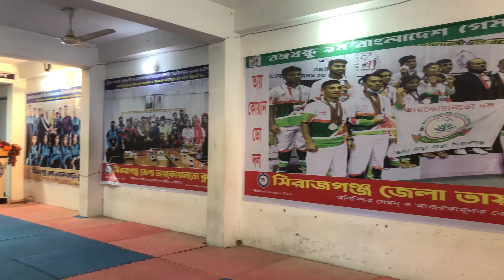বঙ্গবন্ধু ৯ম বাংলাদেশ গেমস ২০২০ ও মুজিববর্ষ ওয়ালটন ফেডারেশন কাপ তায়কোয়ানডো প্রতিযোগিতা ২০২১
সিরাজগঞ্জ জেলা তায়কোয়ানডো ক্লাব
ঠিকানাঃএস এস রোড চেম্বার অফ কমার্চ ভবন ৪র্থ
তলায় সিরাজগঞ্জ,
প্রধান শাখা শহীদ শামসুদ্দিন স্টেডিয়াম সিরাজগঞ্জ ।
মোবাইলঃ০১৭২০৩৪১৮৮০,০১৭৬৭৪৯৯৩৪